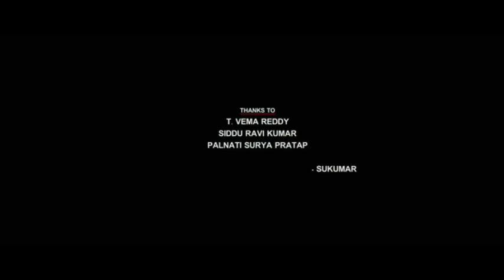Virupaksha Kannada Dubbed Movie | Sai Dharam Tej | Samyuktha | New Kannada Movie Review and facts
VIDEOS, TITLES, SONGS ETC USED IN THE VIDEO. IT
IS THE INDIVIDUAL PROPERTY OF IT'S OWNER

Data( Images, Music, Clip Art and Short Videos etc.)

So I Give the Credit of Respected Owners and thank
you so much for providing the data. If you feel bad
please 1st contect me and after take any action.

About = Mk cine talk is a Trusted YouTube Channel.
Watch The Most Interesting Videos On This Chennal.

So Keep Support And Stay Tunned